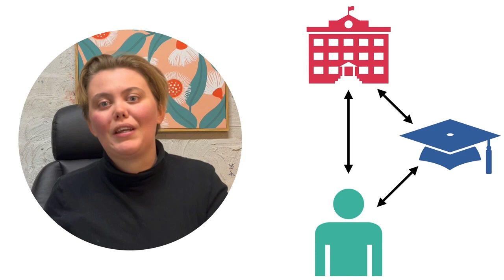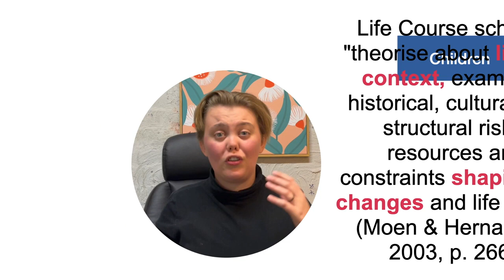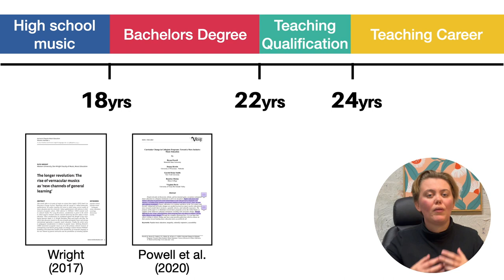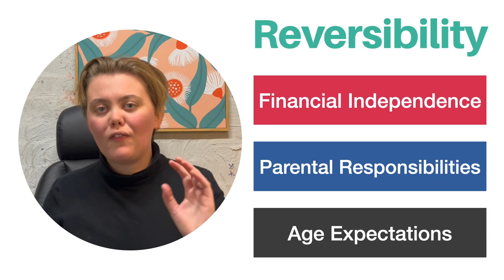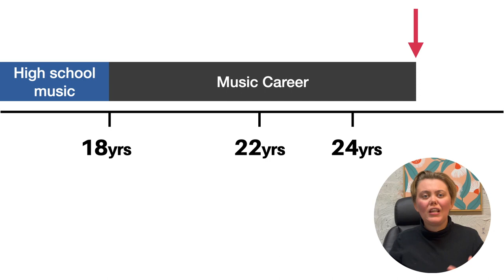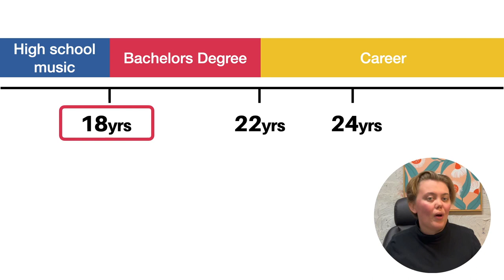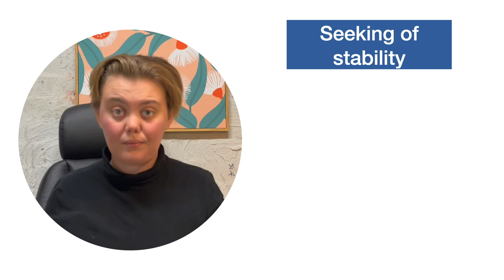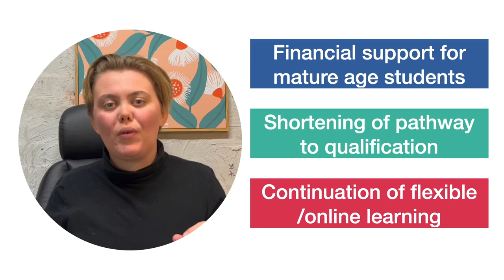Employing Life Course analysis to explore the absence of popular musicians within music education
This paper presentation is entitled 'Can we take advantage of a gap in knowledge?: Using Life Course analysis to explore the absence of popular musicians from the field of music education. It was presented at the 2022 International Society for the Study of Popular Music conference held in London, Ontario.